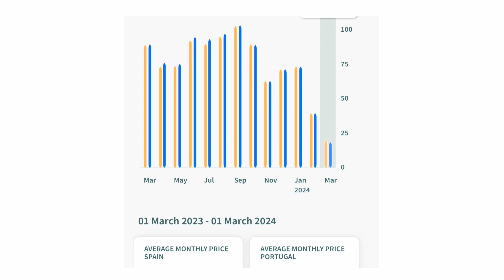Испания инвестировать сейчас в солнечные плантации или нет (2024)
Эти новости могут повлиять на инвестиции в солнечную энергетику
Монтаж солнечных панелей, ошибки и особенности

🔌 Хотите установить собственную солнечную электростанцию? Или интересуетесь инвестированием в солнечные проекты большой мощности? Узнайте все подробности на наших веб-сайтах:
- Закажите установку солнечной электростанции для вашего дома или бизнеса.
Инвестируйте в солнечные электростанции большой мощности и получайте стабильный доход.